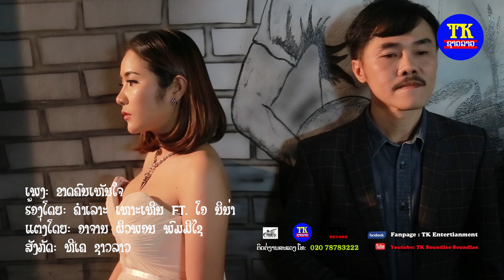ຂາດຄົນເຫັນໃຈ ຄຳເລາະ ແລະ ໂອນິນ່າ, ขาดคนเห็นใจ คำเลาะ และ โอ, Khad khon hen chai khamloc and o ninar.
ພ.ຂາດຄົນເຫັນໃຈ
ຮ້ອງໂດຍ: ຄຳເລາະ ເຫາະເຫີນ ແລະ ໂອນິນ່າ
ແຕ່ງໂດຍ:ອາຈານ ຜິວພອນ ພົມມີໄຊ
ຂຽນບົດ ກຳກັບໂດຍ: ທະວີສັກ ທຳມະວົງສາ
ສັງກັດ:ທີເຄຊາວລາວ
ຖ່າຍທຳ ຕັດຕໍ່ໂດຍ:ທີມງານ ທີເຄການບັນເທີງ
ສົນໃຈລົງໂຄສະນາ ຫລື ຮ່ວມງານ ໂທ:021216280 ຫລື ວອດເອັບ 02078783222